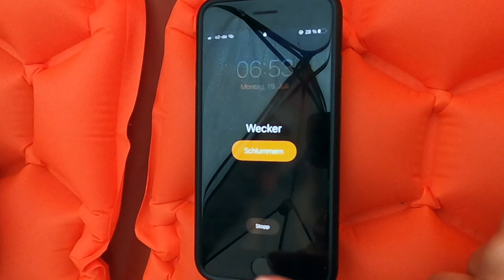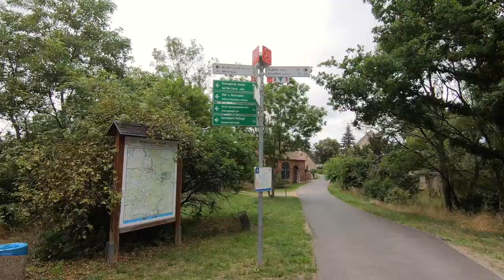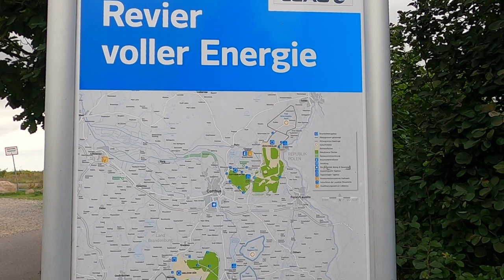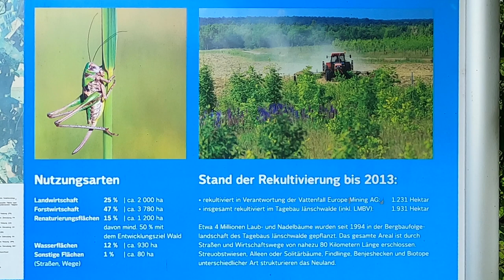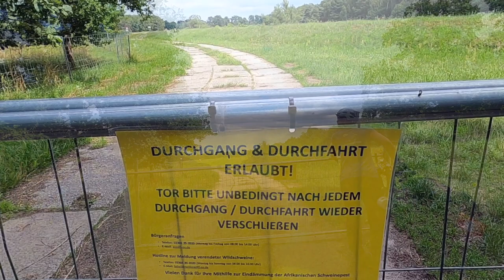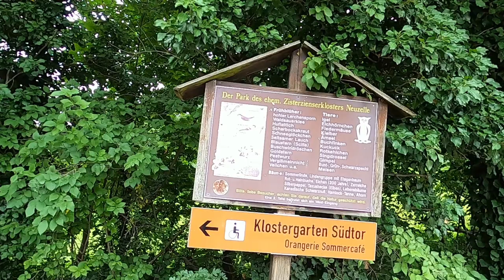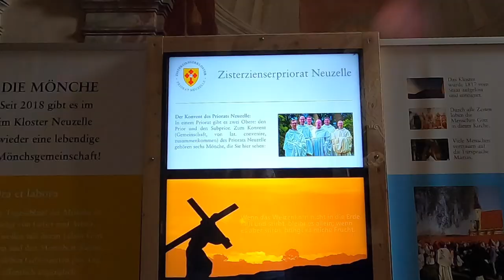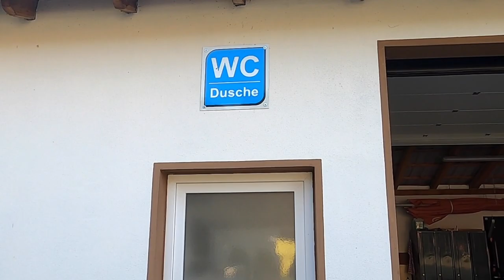ODER-NEISSE-RADWEG | Sommerradreise 2021 Tag 10 (ONR3)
Tag 10 Von Sacro nach Aurith
Von Klöstern und Ruinen

Besondere Highlights heute:
Tagebau Jänschwalde
Kloster Neuzelle
Eurostadt Guben-Gubin

Du interessiert Dich für unsere Ausrüstung? Du möchtest nähere Infos? Du hättest das ein oder andere Teil gerne selbst? Mit einem Klick auf den entsprechenden Link gelangst Du zu Deinem Wunschprodukt bei Amazon. Bitte nutze diesen Link besonders dann, wenn Du Dich zum Kauf entscheidest. Dich kostet es keinen Cent mehr, aber wir erhalten eine minimale Provision. Kleinvieh macht auch Mist 😉

Flaschenhalterung Vorderradgabel
dazu Gummistraps

Fahrradschlösser:
Favoto Alarm
Abus Bordo

Kameras:
GoPro Hero 7
GoPro Hero 8
Akkus (Hero 6,7,8)
Halterung und Stativ (kurz)
längeres Stativ/Stick

Damit stehen wir unter Strom:
Powerbank (10.000mAh)
Powerbank (26.800mAh)
Solarpanel (21W)